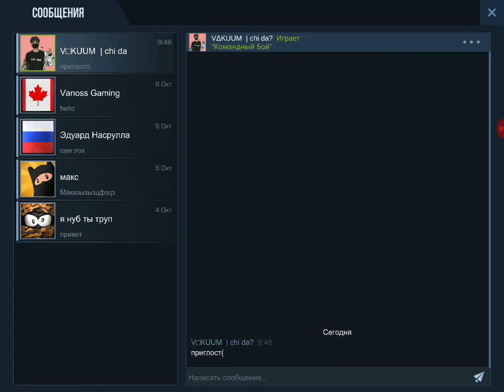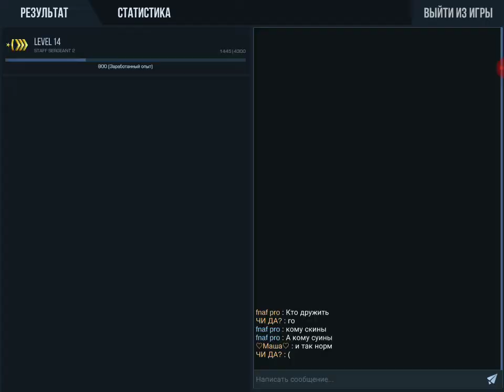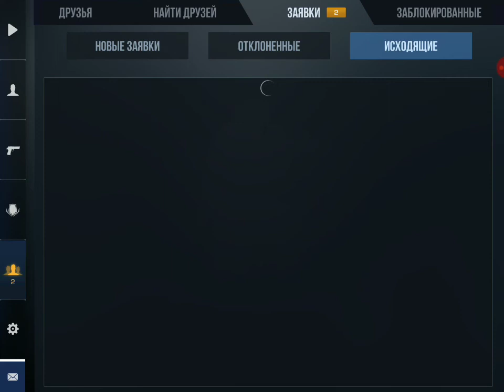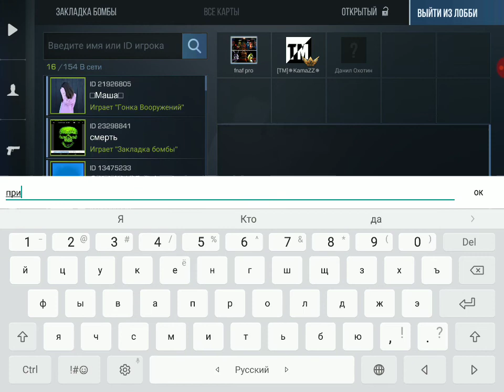Скины и бой